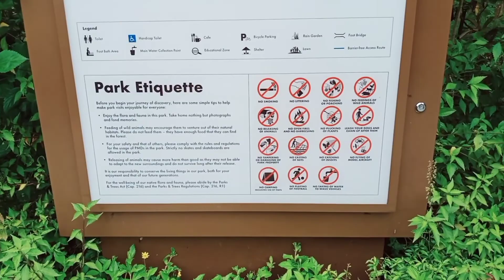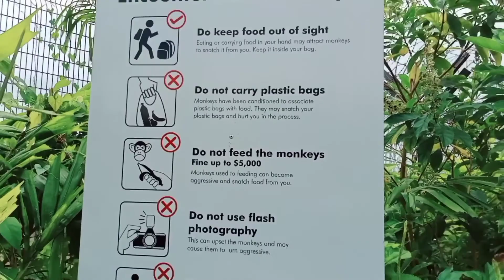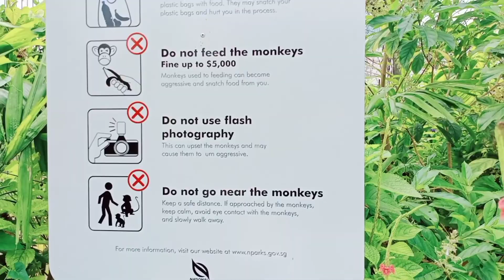Finding Natural Hot Spring in Sembawang Park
Sembawang Hot Spring is actually one of the natural Hot Spring in Singapore, but the only one that is publicly accesible.